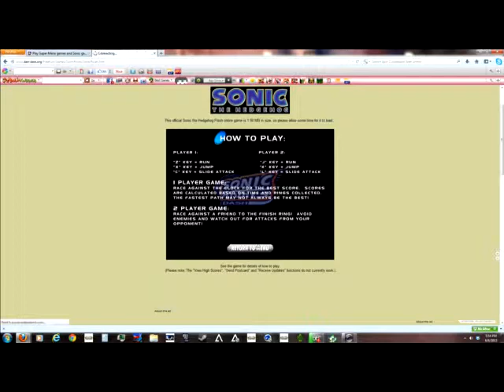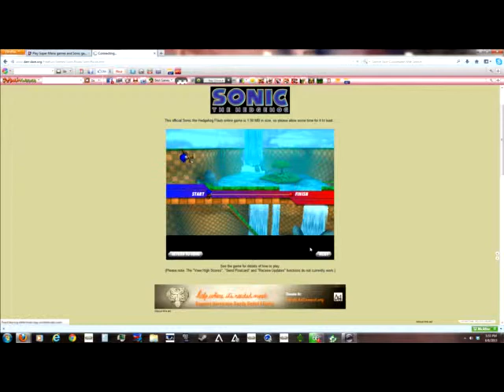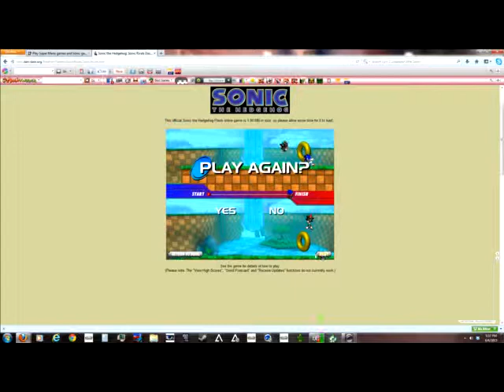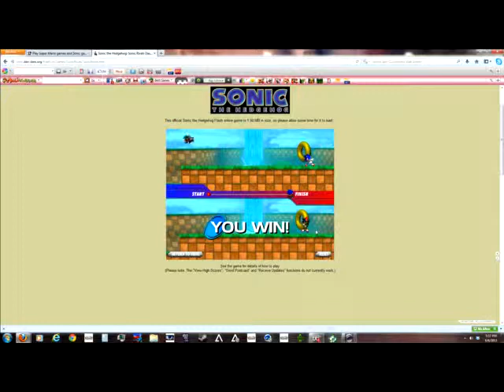Sonic Rivals Dash Flash! Multiplayer Race - Flash Games we Play!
Me and Matthew compete to see who will usurp the goal!